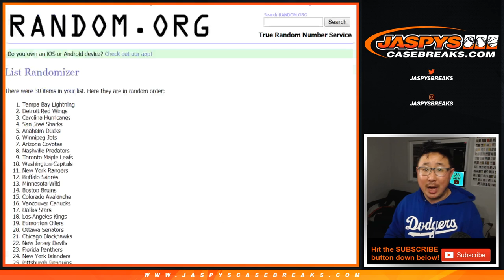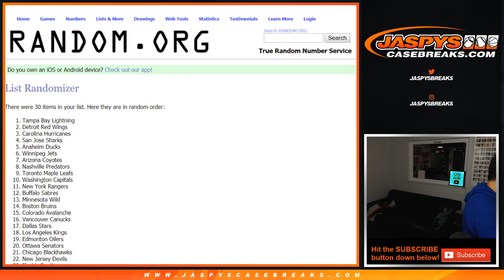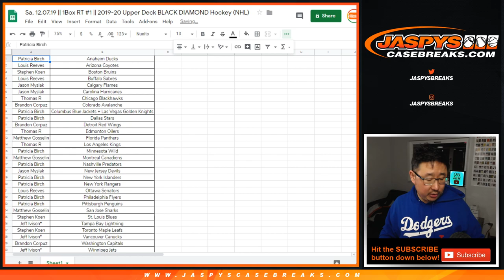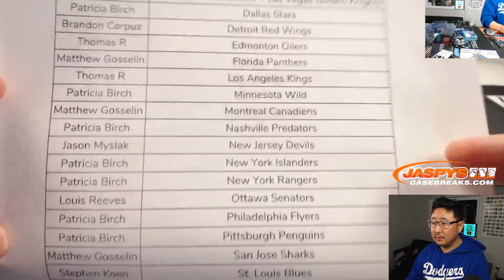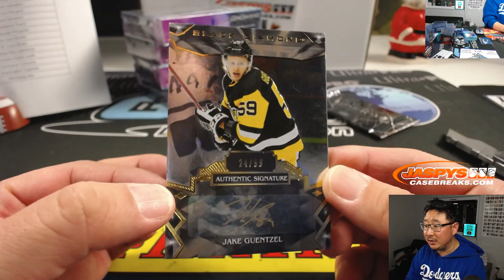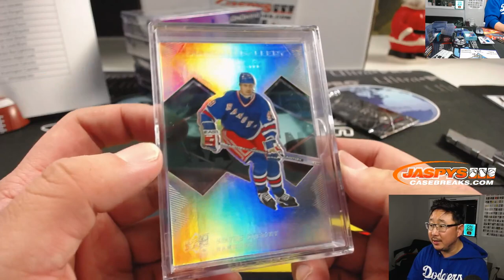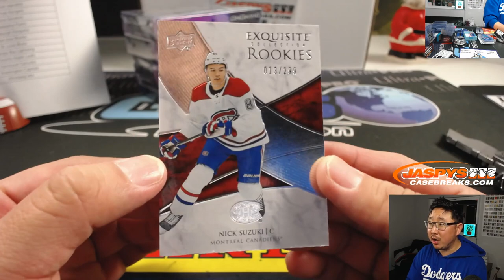Sa, 12.07.19 || 1Box RT #1 || 2019-20 Upper Deck BLACK DIAMOND Hockey (NHL)